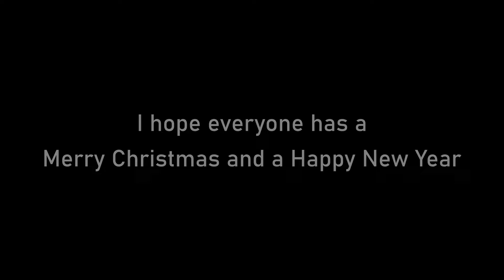Skyblock Water Series 2 - Quests & Christmas Decorations - Panda_195 (2)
Skyblock Water Series 2 - Quests & Christmas Decorations.

In this video I complete a quest and put up Christmas decorations on my island.

If you don't like it you can dislike the video.